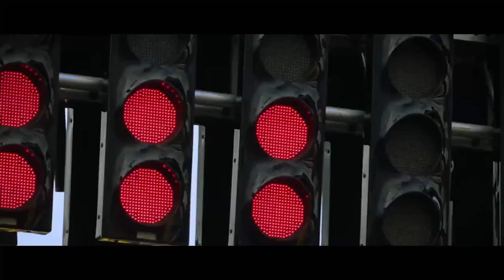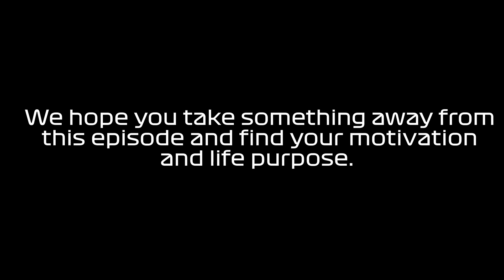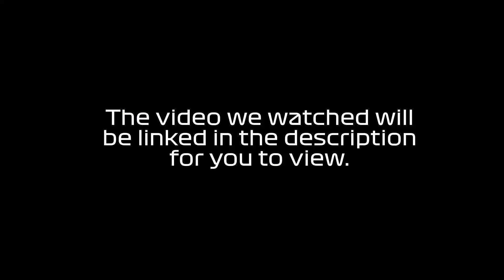Finding Motivation, Life Purpose, Goal Setting, Social Media - THEE RACING DEBRIEF EP22. OFF TOPIC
TCR, Trinity Competitive Racing is a Formula One racing league on the PS4/5. We pride ourselves on being a top class North American league, with some of the best talent on the PS platform. Including three classes: Silver, Golden, and Platinum, each with different skill levels and assist restrictions, enabling a wide variety of drivers to find their best competition.

Silver Class, Tuesday's @8:45PM EST
Golden Class, Wednesday's @8:45PM EST
Platinum Class, Thursday's @8:45PM EST